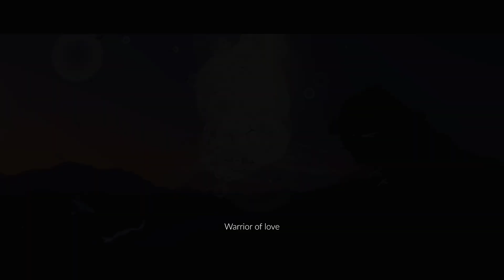My first Aurora concert pt2